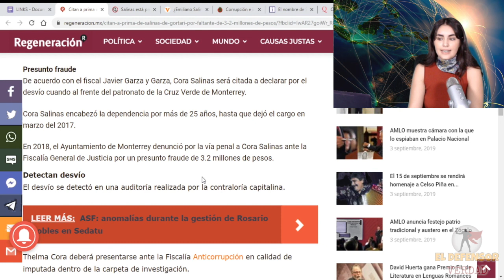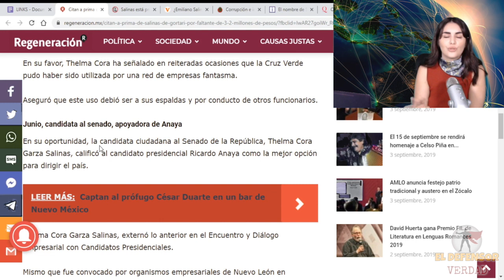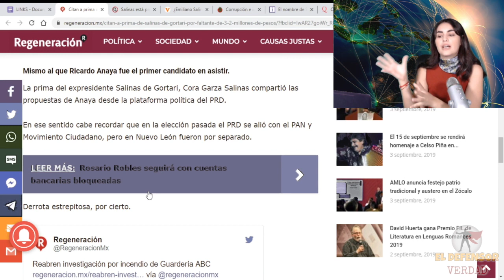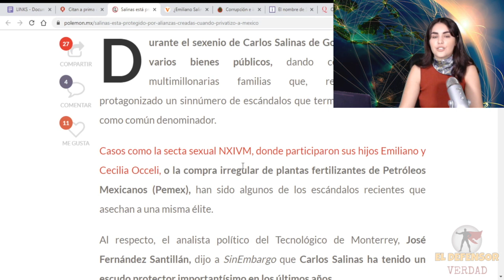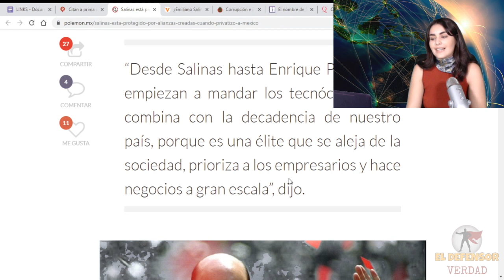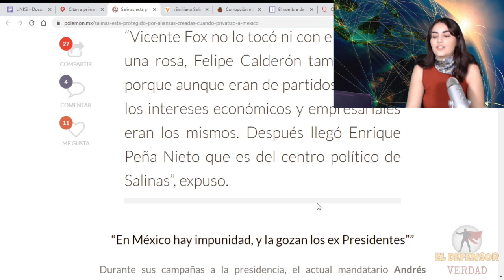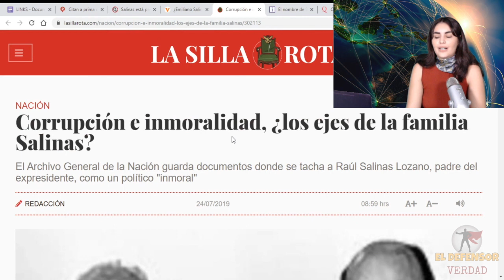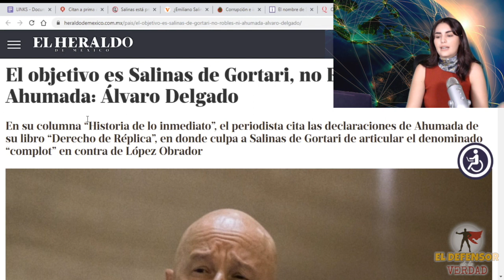Prima De Salinas a Punto De Ser Encarcelada Por Fraude: Dinero Habría Sido Para Ricardo Anaya